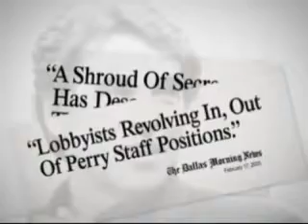Debra Medina for Governor of Texas. No more corruption!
In the Texas governor's race, one of the candidates produced an ad attacking incumbent governor and presumed king, Rick Perry. I felt like the ad was reasonably accurate but needed a little tweaking so I'm proposing this as an edit. I hope they don't mind. It's just that I think Debra Medina is the best choice for Texas.